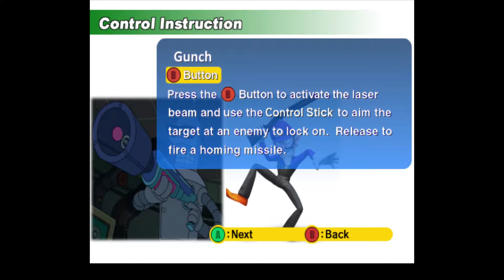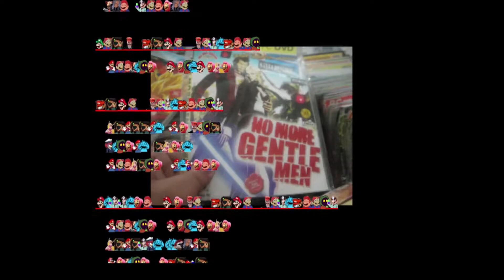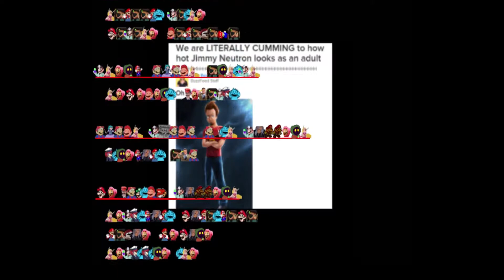Sonic Adventure DX Repainted (Gamma's Story)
*clown honks*